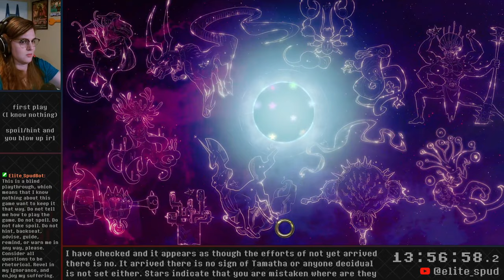[5] Pyre - Blind Playthrough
Balling for a better tomorrow